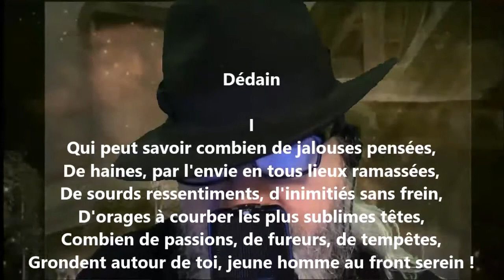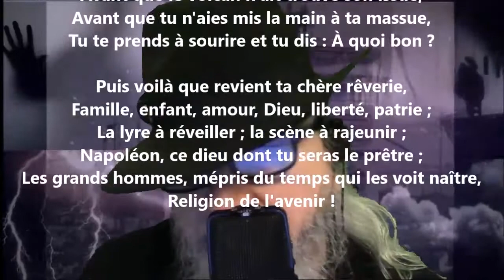Dédain I - Victor Hugo lu par Yvon Jean